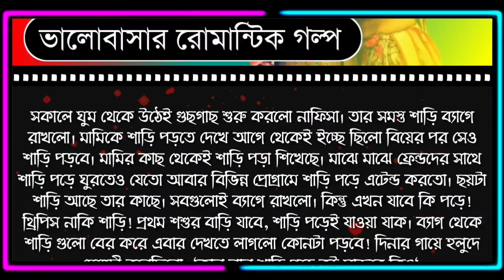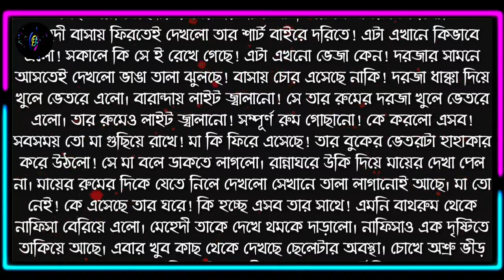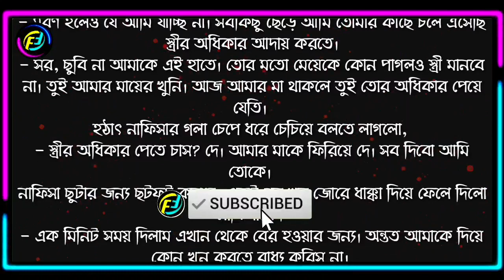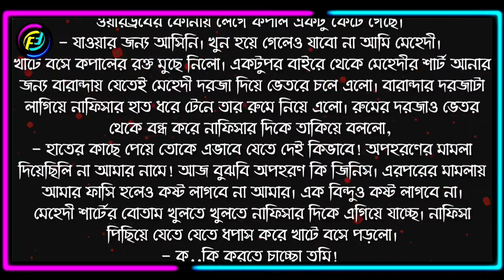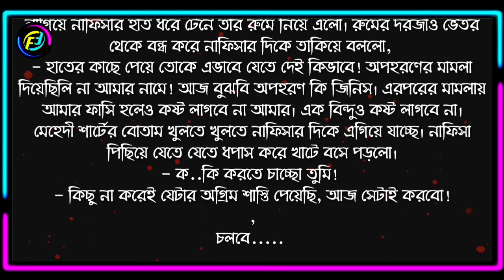ভালোবাসি প্রিয় || পর্ব - ১৩ | Valobasi Prio | Part - 13 | ভালোবাসার রোমান্টিক গল্প | Faruk's Diary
গল্পের নামঃ ভালোবাসি প্রিয়
পর্ব - ১৩

ভালোবাসার গল্প
রোমান্টিক গল্প
প্রেমের গল্প
বেদনার গল্প
Valobasar Golpo
Romantic love story
premer golpo
Faruk Media

💞. Valobasar golpo. 💞
💞. Premer golpo. 💞
💞. Koster golpo. 💞
💞. Jeboner golpo. 💞
💞. Prem Nibedon. 💞

❤ Thanks For Stay With Faruk's Diary. ❤